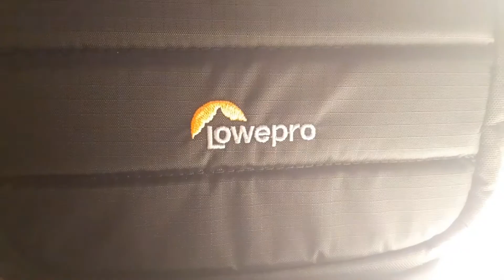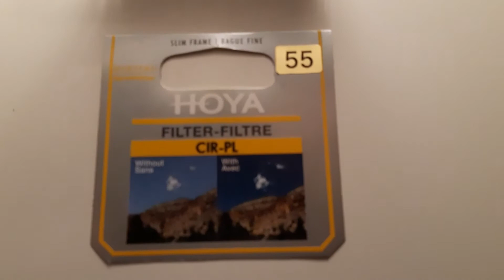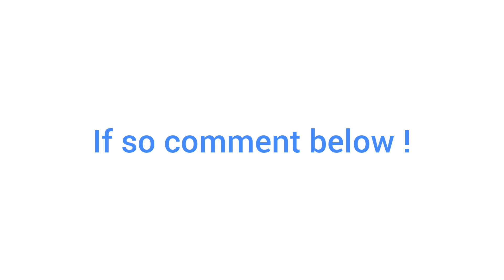Behind the scenes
In this video I go through most of my gear that I use to make my photography videos. Sorry for the huge gap between the last video  I will be continuing as usual now :)